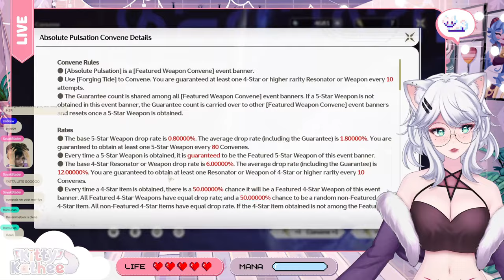KITTY PULLING FOR MRS. KATHEE! | Shorekeeper Pulls + Small Guide | Wuthering Waves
0:00 Intro
0:21 Ritual
3:45 Pulls
12:51 How to build her?

Kitty is ready to bring her beloved Wife, Shorekeeper Home! Join us in this Insane Banner Pulls. Will Kitty be lucky or is this the end of happy reactions and she will descend into missery?!